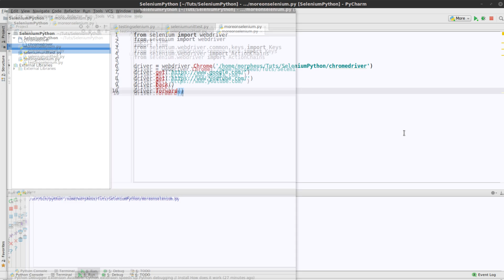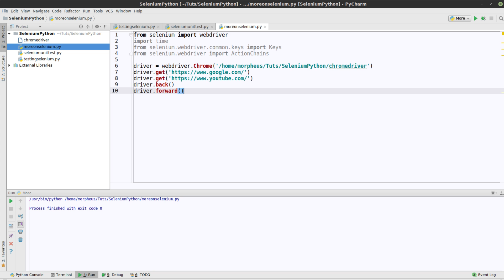Python Selenium Tutorial #6 - Die History